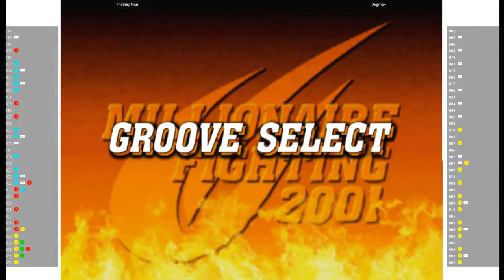CVS2 🕹 TheBurpMan VS Dogma~